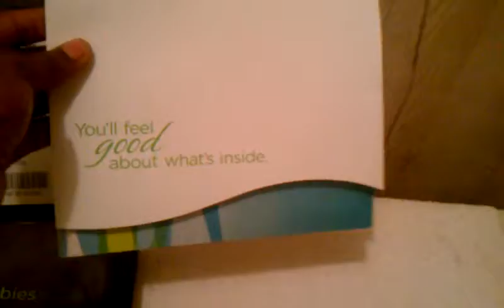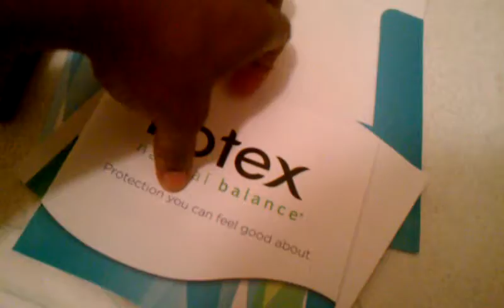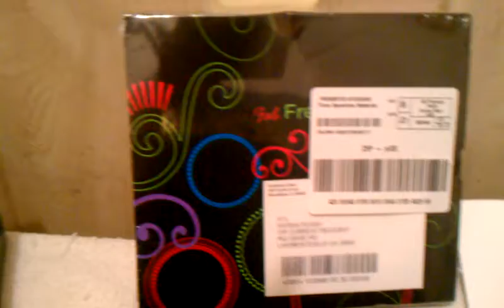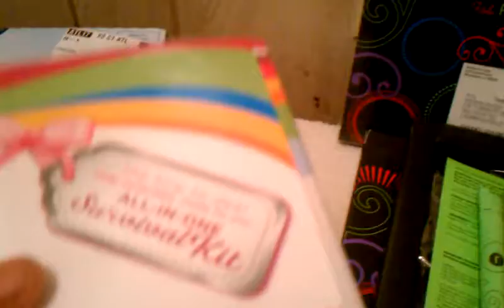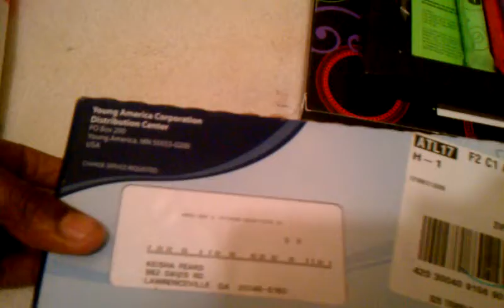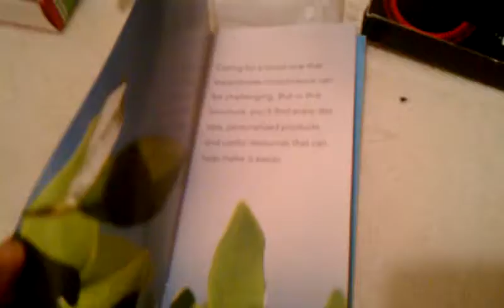What's In My Mailbox!!!